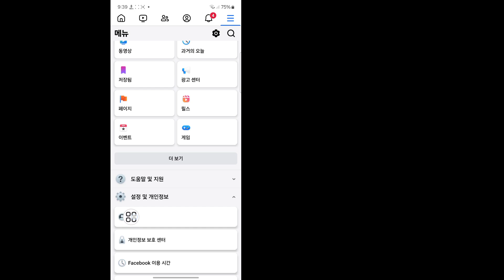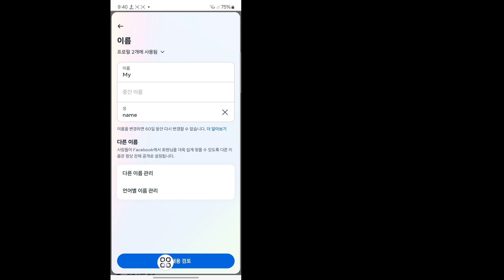Facebook에서 이름을 변경하는 방법(New Mathod 2024)। Facebook에서 이름 변경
이 비디오가 도움이 됩니다. 더 많은 비디오를 보려면 채널을 구독하세요. 질문이 있으면 아래에 댓글을 남겨주세요.